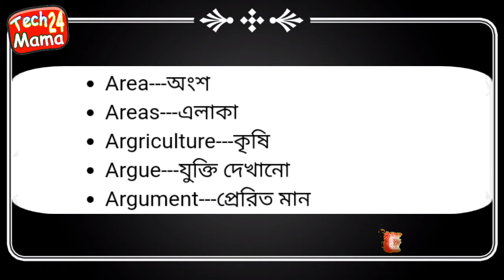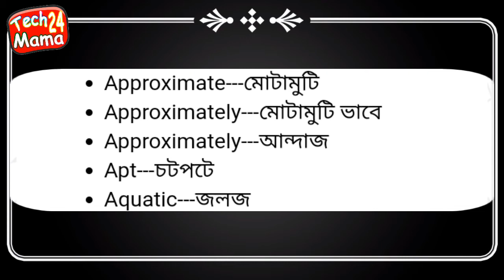20 common word English-part -15-english speaking course in bangla,speaking English-tech mama 24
This channel maybe use some copyrighted materials without spechific authorization of that owner but contents used here falls under the"fair use" copyright disclaimar act 1976, allowance is made for " fair use"for purposes such as criticism,comment,news,reporting,teaching,scholarship,and research fair use is a use permitted by copyright statute that might owtherwise be infringing.Non-profit,education or personal use tips the balance in favor of fair use.